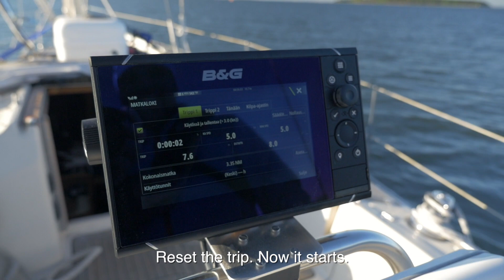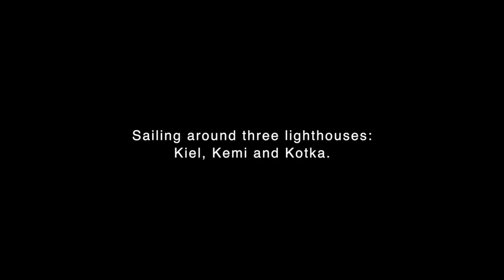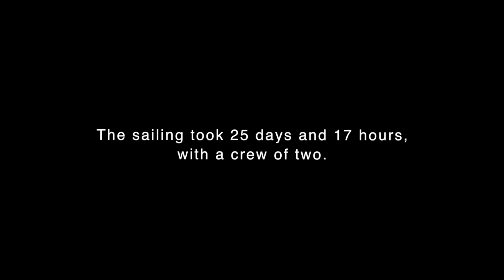Longest non-stop sail in the Baltic: 2700 NM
What is your impression of the Baltic Sea? Easy in-shore sailing or a tough off-shore challenge? In the summer of 2018, Finnish sailor and adventurer Kari “Ruffe” Nurmi wanted to find out what the Baltic is like. He decided to do an “Atlantic Crossing” by sailing 2700 nautical miles non-stop in the Baltic Sea. 2700  NM is roughly the distance from the Canary Islands to the Caribbean, so a true Atlantic crossing indeed.

The trip was also the first time that a sailing vessel has been used to research microplastics in the sea. This research was conducted in cooperation with the Finnish Environment Institute (SYKE).

If you want to check out the full trip, you can do so you Youtube

Video production: Munx Entertainment /  Kari "Ruffe" Nurmi